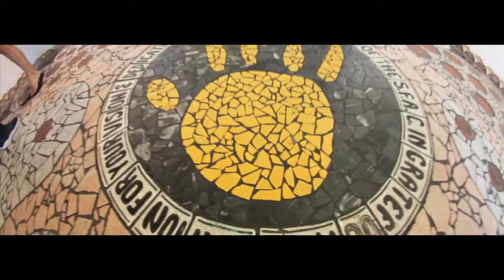PAUL CASTRO "Endless Summer" Passions Nighclub Fl. 2012 HD..mov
Paul Castro Endless Summer Video 2012

Executive Producer: Paul Castro

Videographer: Julian Giraldo

Editor: Jason Klotz

Stylist: RebRox

Graphic Design: Julian Giraldo

Associate Producers: Sonido Entertainment LLC, KIDS@WORK, KLOTZ VISION.

Musical Score: "Endless Summer" by Paul Castro Vinyl Architect Music (ASCAP).

Location: Miami Beach Fl. Passions Nightclub, Hard Rock Casino Hollywood Fl. 10/12/12.